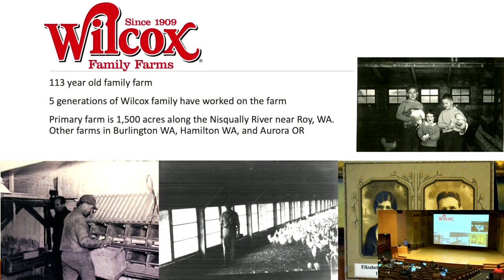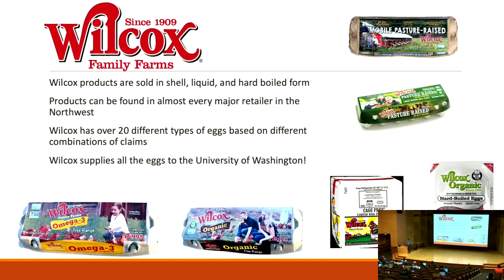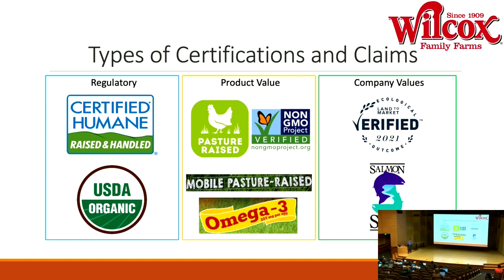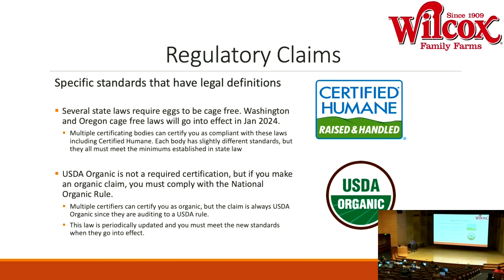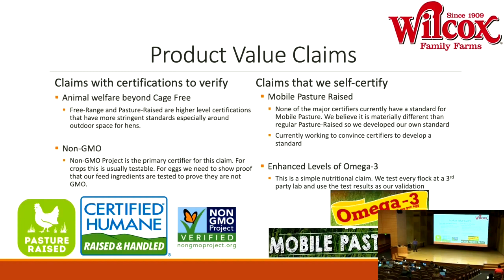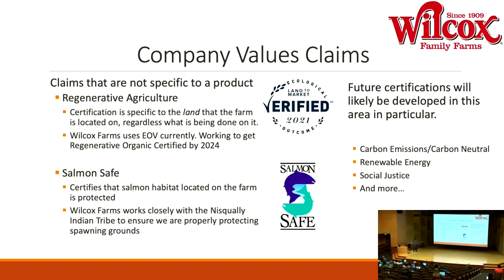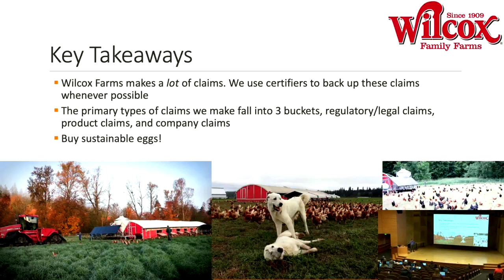Certified Humane and Beyond for Animal Welfare and the Environment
This session was presented on February 3, 2023 by Donnie Wilcox from Wilcox Family Farms as part of the NUTR 400/500 weekly seminar series focused on Food Systems, Nutrition, and Health.  This quarter's weekly guest presenters and innovators are at the forefront of addressing the sustainability of our food system via certification programs along the value chain.
Certifying Sustainability in the Food System

Across the food system there are sustainability challenges at each level of the supply chain with environmental, social, and economic dimensions. Over the last half century, there has been a proliferation of certifications that focus on improving the sustainability of food system practices from the production level to the consumption level. These certification programs are meant to create frameworks to measure improvements and performance, while enhancing the transparency and traceability of food system activities. In this seminar, guest speakers from prominent institutions and organizations involved in certification programs in the food system will share their experiences, expertise, and perspectives in this domain. These experts and innovators are at the forefront of addressing the sustainability of our food system via certification programs along the value chain.

UW FOOD SYSTEMS NETWORK
People, organizations, and resources working in food systems at UW.